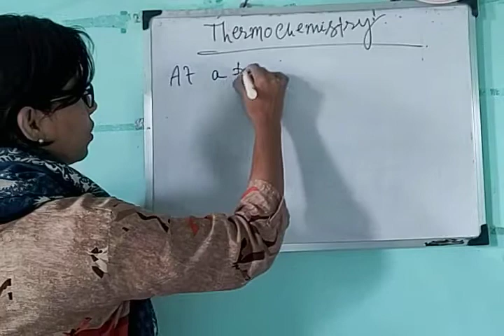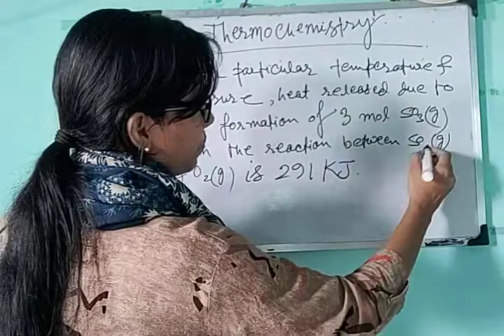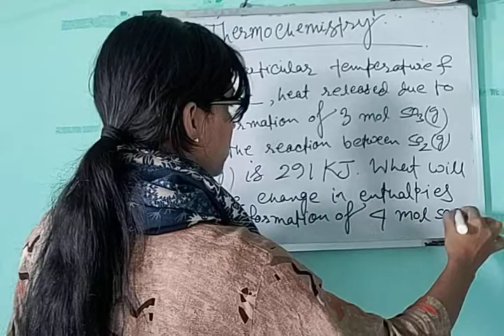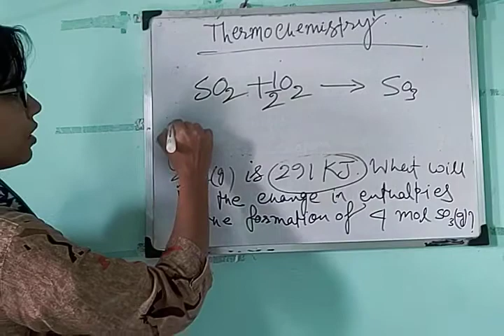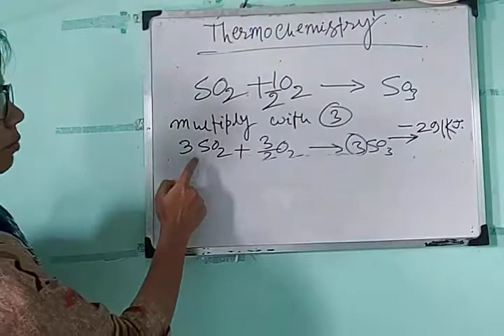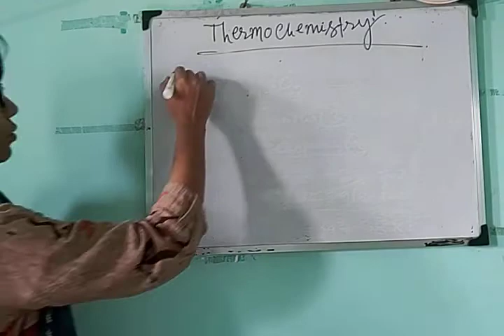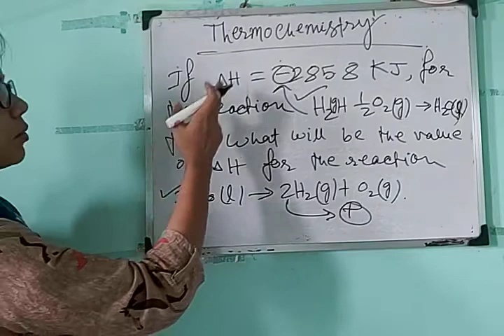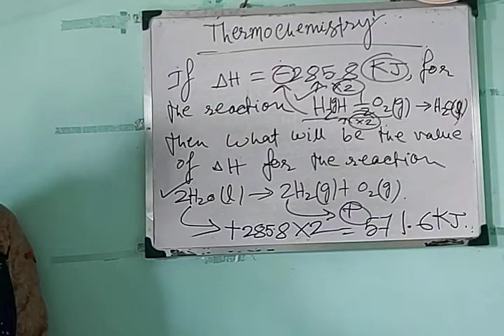Class 11, Chemistry, Thermochemistry, Part-1(2021)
Shilpita ma'am